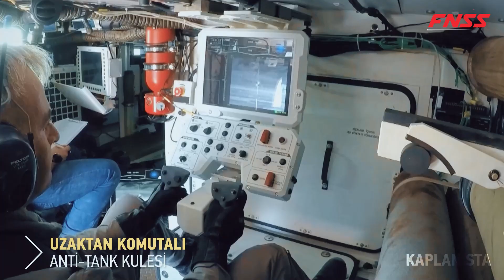KAPLAN STA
KAPLAN STA; muhabere ağırlığına bağlı olarak 21 Bg/ton güç ağırlık oranında, otomatik şanzımanlı, ana muharebe tankları ile ortak hareket yeteneğine sahip yeni nesil zırhlı muharebe aracıdır. Araç farklı alt sistemlerin entegre edilmesi suretiyle her türlü görevi yerine getirmeye olanak sağlayan platform tasarımına sahiptir.

Paletli, 5 yol tekerlekli ve düşük siluetli KAPLAN STA, soğuk ve sıcak iklim koşullarına dayanıklı, çamurlu/engebeli arazilerde, asfalt veya stabilize yollarda yüksek hızlı hareket yeteneğine sahiptir. Gelişmiş süspansiyon palet sistemi araçta oluşan titreşimi azaltmaya ve yol tutuşunu arttırmaya yönelik olarak tasarlanmıştır. Araca giriş ve çıkışlar; arkasında yer alan personel kapısı ile sağlanır. Güç grubunun bakım ve onarımı, kabine erişim sağlayan araç içerisindeki ve ön kısımdaki kapaklar aracılığı ile yapılır.

Araç içerisinden izole edilmiş ve zırh plakasıyla ayrılmış iki adet zırhlı yakıt tankı, ağırlık dengesi ve personel güvenliği açısından aracın arka tarafında yer alır.